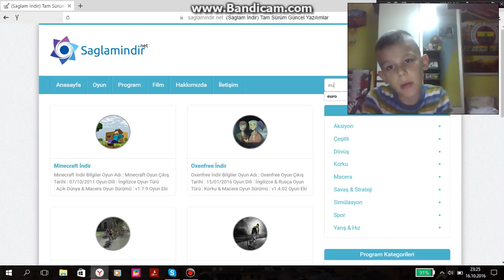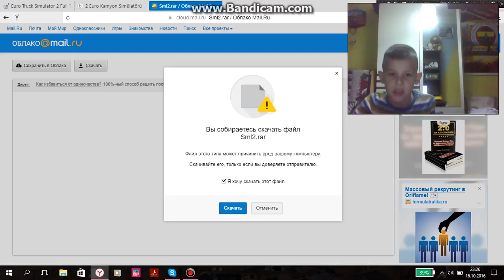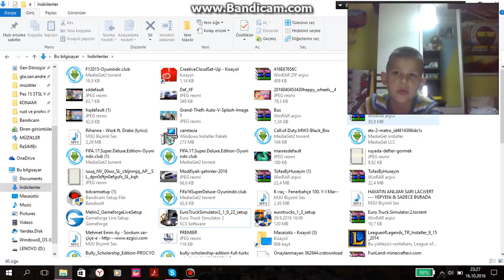Euro Truck Simulatör 2 nasıl indirilir!